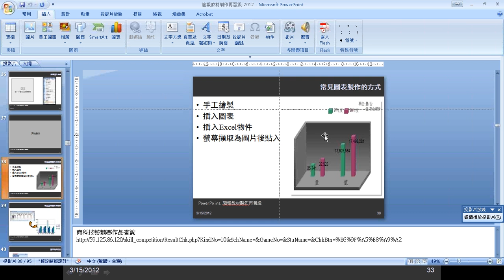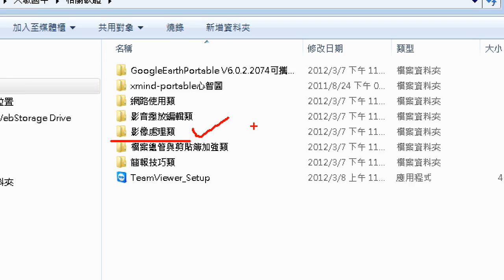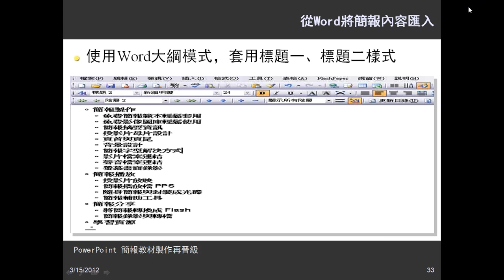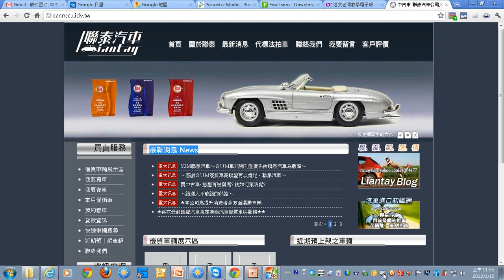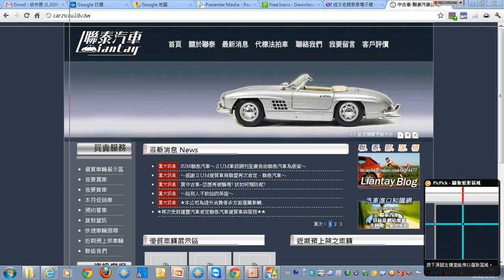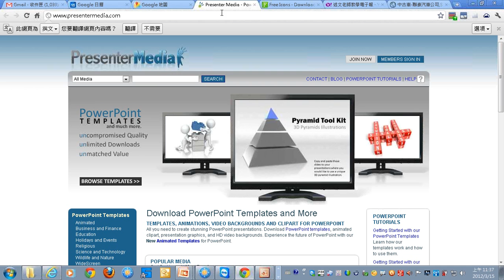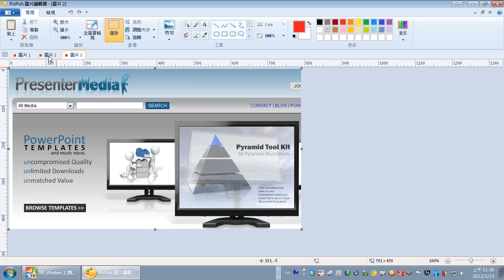07簡報圖表製作方式